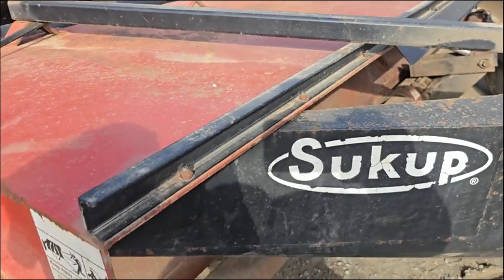SUKUP 1500 For Sale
Hard to find 12' windrowing stalk chopper! Lay it out wide or narrow with this smooth running machine! Flail knives are in great shape, hood is in excellent shape, 1000 PTO drive. Tires are excellent. It's very hard to find a stalk chopper this width, much less with the capability to windrow! Financing and delivery is available.